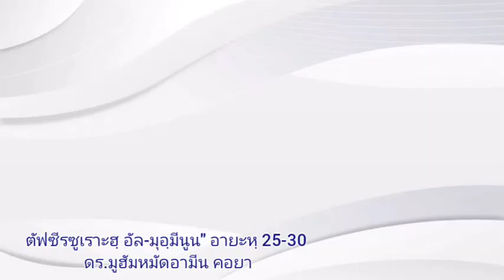ผู้มีอำนาจ(แดแบ) ใส่ร้าย Dr.MuhammadAmin Khaya